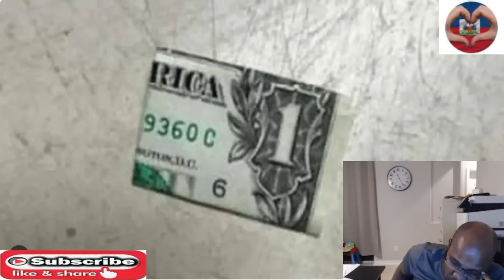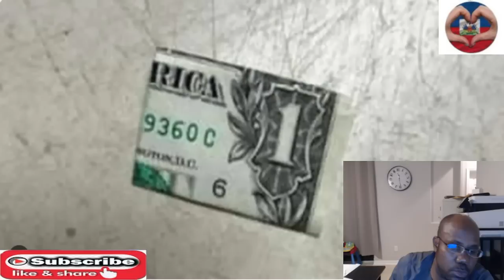Pa manyen dollar bill sa si ou jwenn li ploye atè a konsa